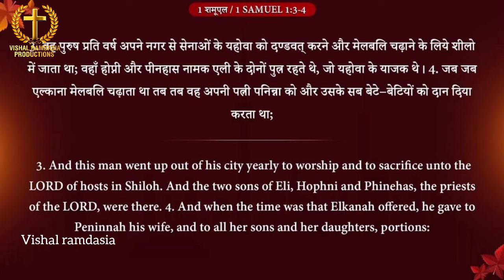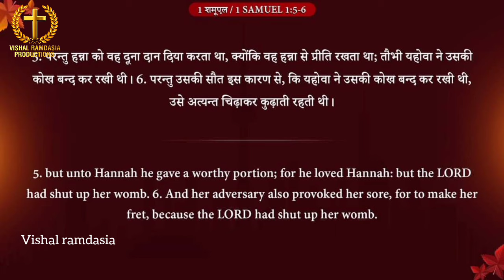2nd day 🇨🇦 Canada Crusade मै प्रेरित अंकुर नरूला जी की live entry Nov10, 2022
Videos
2nd day 🇨🇦 Canada Crusade मै प्रेरित अंकुर नरूला जी की live entry Nov10, 2022 ‎@Vishal Ramdasia

hallelujah hallelujah.